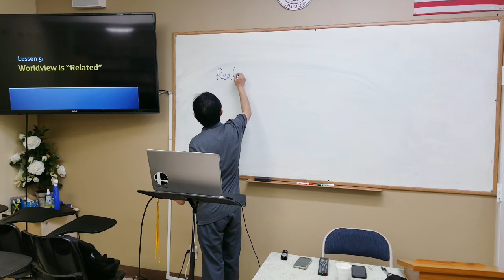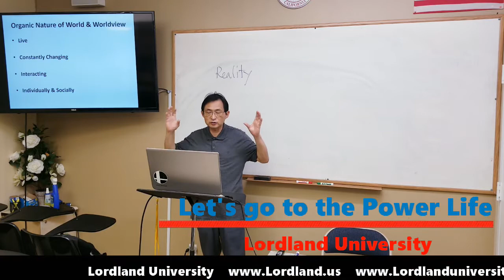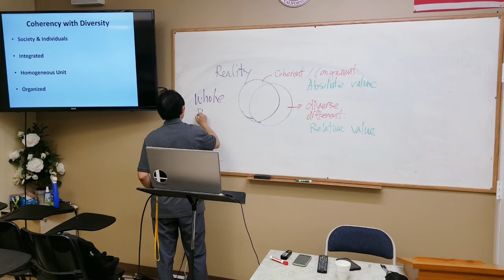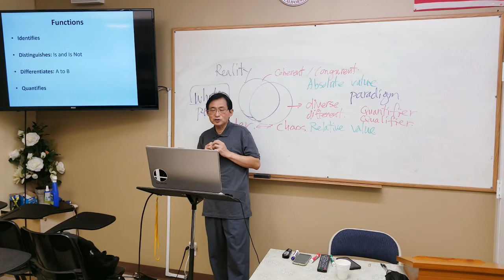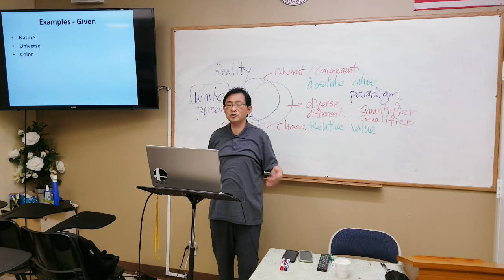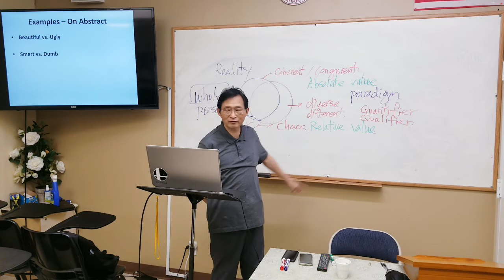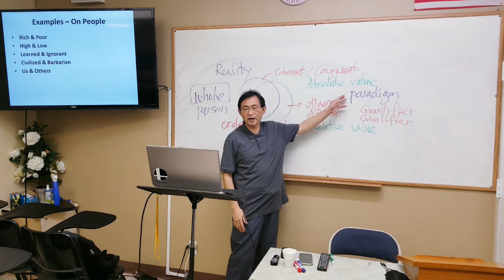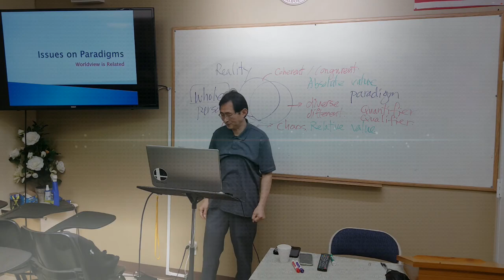Lordland University Dr. Sung S Hwang Biblical Foundation(28)로드랜드대학교